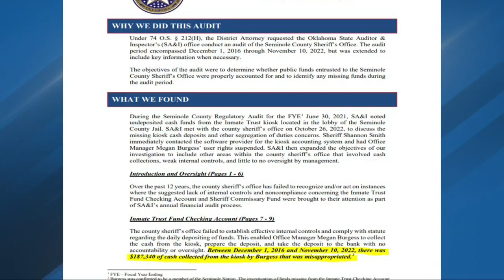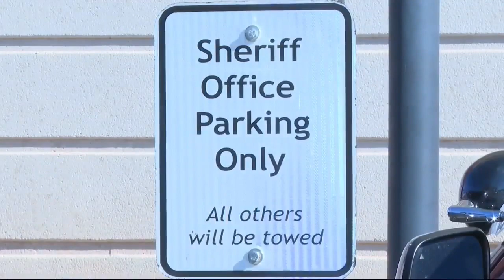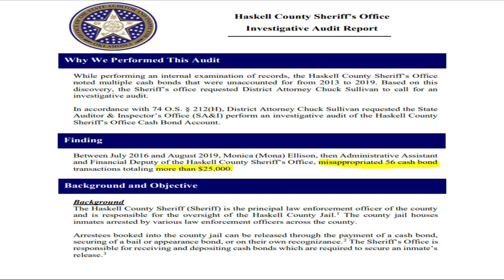'Didn't have to be this way' A look into sheriff's office audits, findings